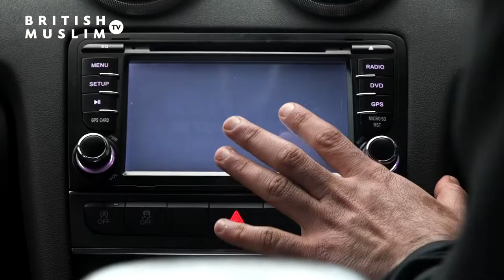British Muslim TV - Islamic Channel of Choice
We'd like to express a huge thanks to our dear viewers for choosing British Muslim TV as your Islamic channel of choice.

British Muslim TV broadcasts on SKY Channel 752, Belintersat-1, Türksat 3A and Freeview 264. We are a confidently Muslim, comfortably British channel for British Muslims.